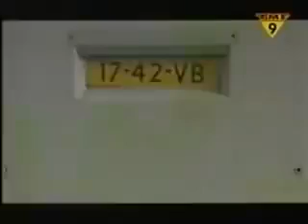Höllenboer busje komt zo